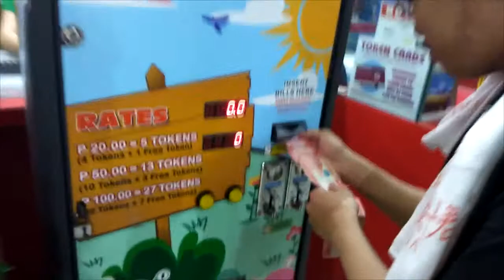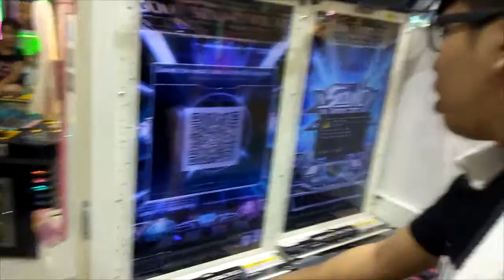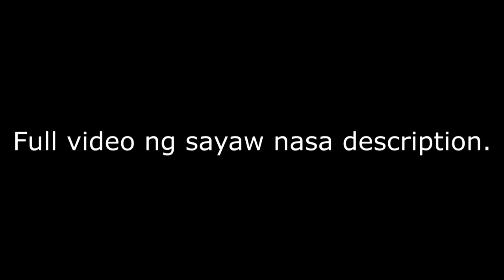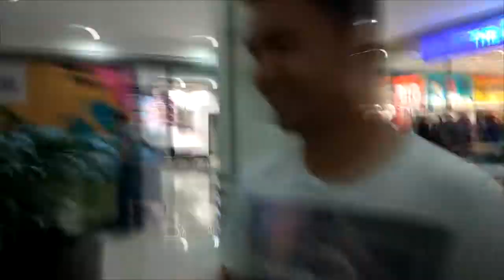ESEM MOLENO (Vlog#10)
Hello guys ako nga pala si John Immanuel Francisco pero mas kilala akong "Xezus Pinoy"

Try natin daily vlogs noh?